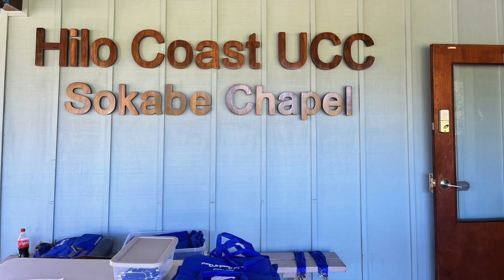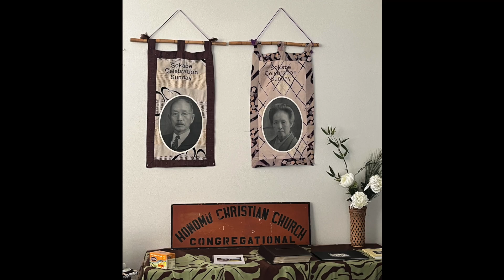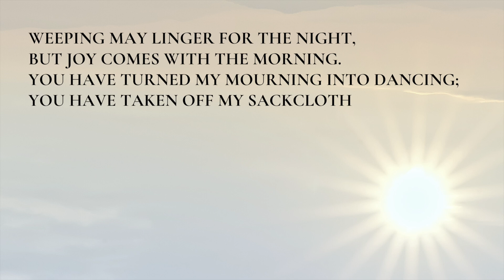Pastoral Leaders Retreat 2024 (slideshow)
22 clergy from 5 islands and 4 associations gathered for the Hawai‘i Conference's annual Pastoral Leaders Retreat in Honomū on Hawai‘i Island from September 24-26, 2024, with the theme Mana‘olana, Renewing Hope.

Mahalo nui to the Association of Hawaiian Evangelical Churches, Hawai‘i Island Association, O‘ahu Association, and ‘Aha O Na Mokupuni ‘O Maui, Moloka‘i, A Me Lāna‘i for their financial support and participation!

And mahalo nui to Pastor Cara Ann Fletcher Maeda and volunteers of Hilo Coast UCC, and the Pastoral Leaders Retreat planning team of the Formation Missional Team for all their work and prayers!